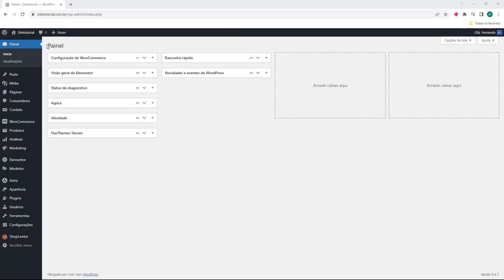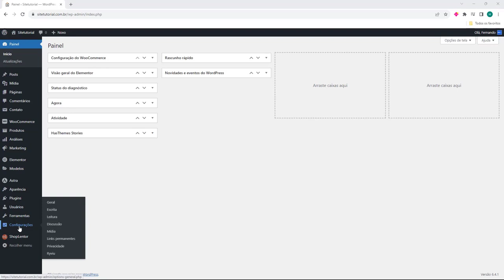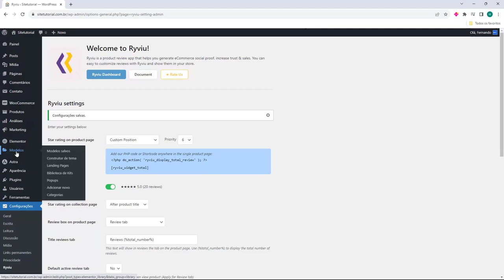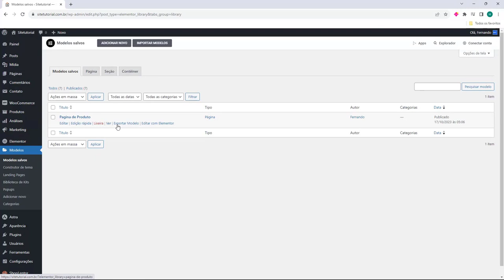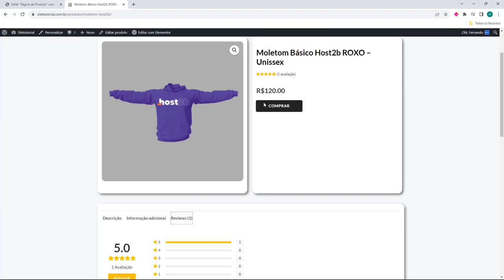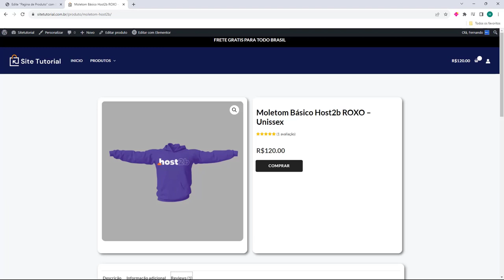Como adicionar avaliações no Elementor no WordPress (Rápido e Fácil) 2024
Aprenda Como adicionar avaliações no Elementor no WordPress facilmente e em poucos minutos